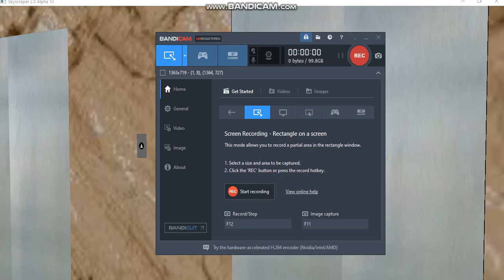(Retake 2)Guideline elevator at Inspirational City Plaza